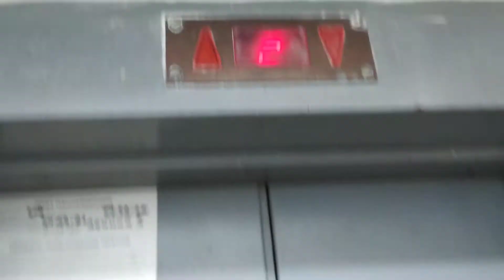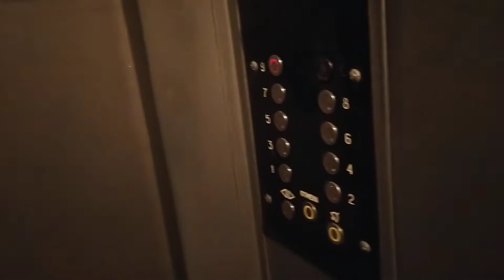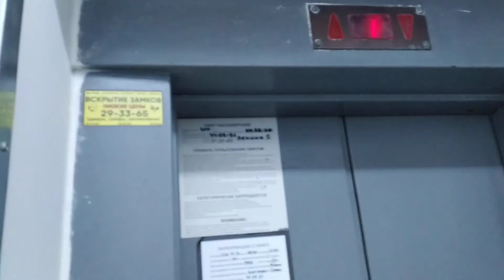Лифт МЛМ в раб. с 2002 г., Q-400 кг, V-0,71 м/с @ Ул. Есенина, д. 41, п. 3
Видео снято 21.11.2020 г. в Рязани на смартфон Xiaomi Redmi Note 8 (1080р, 30 к/с).

Тип лифта: МЛМ
Год: 2002 (начало эксплуатации)
Грузоподъёмность: 400 кг
Скорость: 0,71 м/с
Год постройки дома: 2002
Адрес: ул. Есенина, 41

Коротко о доме: дом был построен на улице Есенина рядом с площадью Театральной в Рязани. Это единственный подъезд, этажность которого - 9. Остальные подъезды на 5 этажей, там лифтов нет. Домофон - VIZIT, к нему подходят универсальные ключи. Лифт - МЛМ, введён в эксплуатацию в 2002 году, сам по себе он очень ужасный, с плохим освещением, а также он очень глючный, открывает и закрывает сам двери. Скорость лифта - 0,71 м/с. Замена здесь планируется в 2027 году. Рядом с домом проходит площадь Театральная, а также различный общественный транспорт.